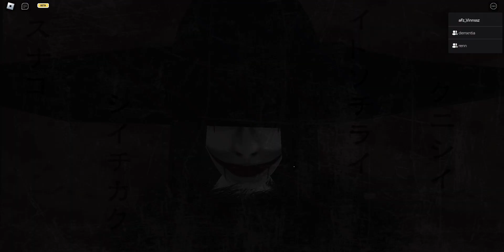The Mimic Control Chapter 2 [Full Walkthrough] - Roblox